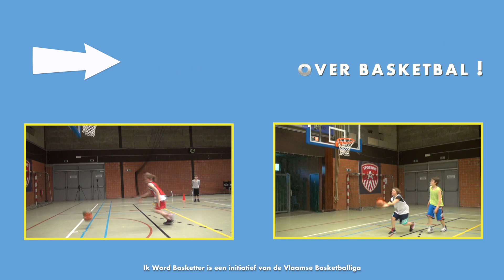Ik word basketter - Wat is een loopfout?